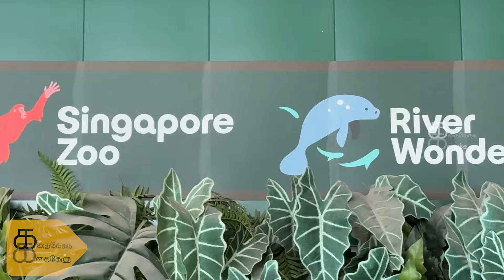Singapore Kadhaigal Part 2 😍 | Singapore Trip | Kathakelu Kathakelu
Hello everyone! 👋 Welcome back to the Kathakelu Kathakelu Channel! In this video, we’re taking you along on our exciting Singapore trip vlog! 🇸🇬✨ From stunning attractions to mouthwatering food and unforgettable moments, join us as we explore this vibrant city and share our experiences with you.

Actress Sujitha's exclusive Channel for Mothers with Kids. The Channel is focused on Giving your children the much needed and long forgotten tradition of 'Story Telling'.